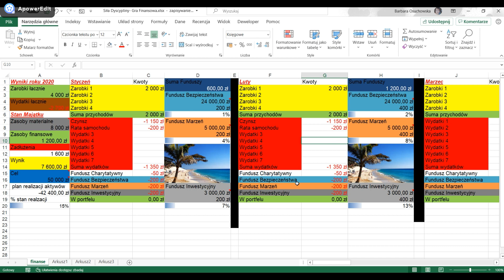Siła Dyscypliny- instrukcja korzystania z Finansowego Excela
W materiale omawiam jak korzystać z pliku finansowego dołączonego do książki „Siła Dyscypliny”.
"Siła Dyscypliny" -- to 200 stron pomysłów i inspiracji na poprawę organizacji pracy, finansów i swojej sylwetki wraz specjalnym plikiem kontrolującym swoje wydatki.
 Jeśli chciałbyś nabyć książkę z plikiem finansowym wystarczy wykonać 3 proste kroki:
2. Przelej 20 zł na polską Akcje Humanitarną „Pajacyk” darowizna 2.
Do zobaczenia na szczycie ;)